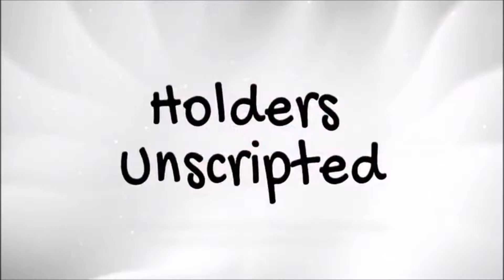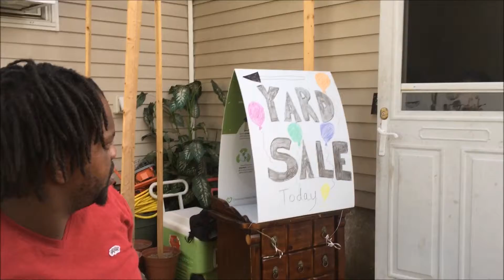HAD TO STOP FOR PRIVACY REASONS #147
Tashy: love_tashyy

Jay: barjaydos